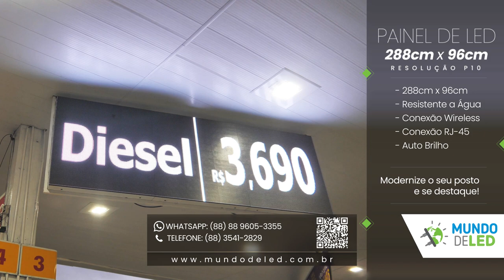Video Painéis De LED Postos